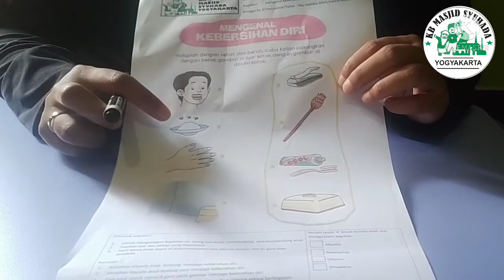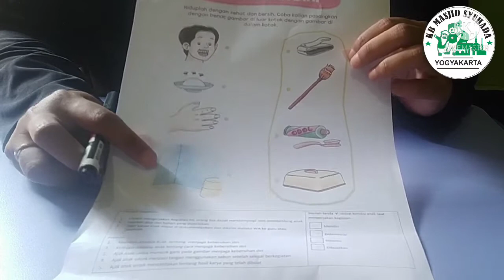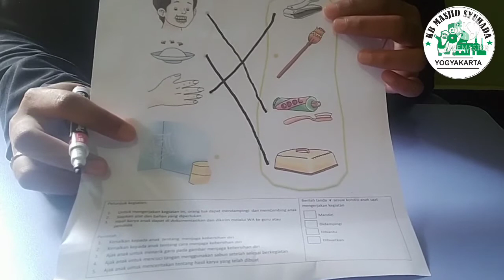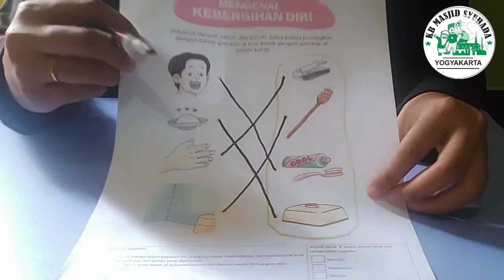Mengenal Kebersihan Diri bersama Bu Syam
Assalamu'alaikum teman-teman
Kali ini, Bu Syam akan mengenalkan dan mengajak teman-teman tentang kebersihan diri melalui kegiatan menarik garis. yuk kita simak videonya